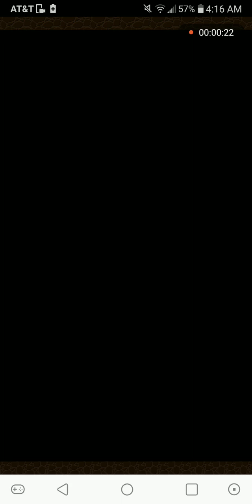Puzzle & Dragons: Raffine x Raffine Kitty vs UN2.